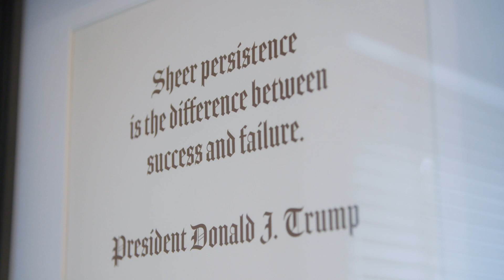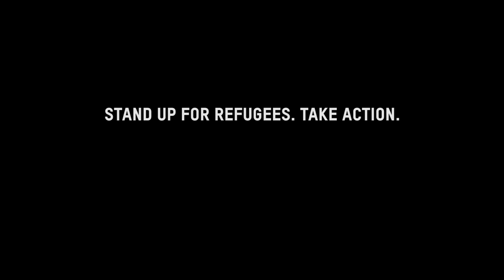Why are these refugees in President Trump’s childhood home?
As world leaders gather in New York for the United Nation’s General Assembly, Oxfam and refugees resettled in the United States from Syria, Somalia and Vietnam gathered in Queens, New York—in the childhood home of President Trump—to send an unequivocal message to world leaders: refugees are welcome here.

Millions of families around the world have been forced to flee their homes in order to survive, creating the world’s worst displacement crisis since World War II. In this moment, we thought what better place to show world leaders the value of a safe, welcoming home for those fleeing unthinkable situations than the childhood home of the US president. Oxfam invited refugees here to share their stories and call for greater action by the US government and governments around the world to resettle and help refugees.